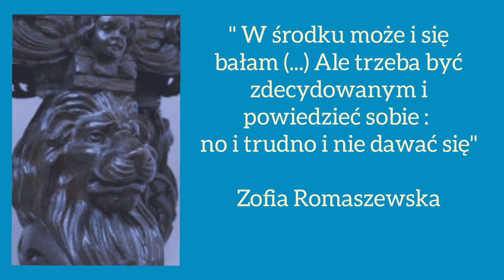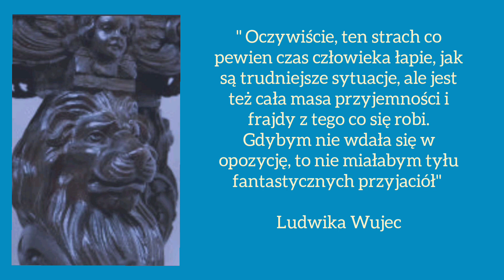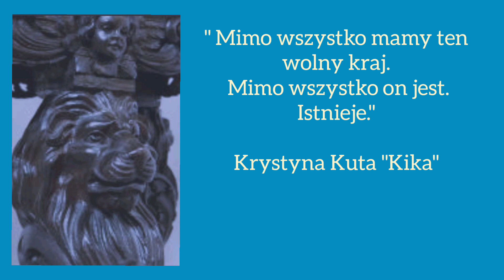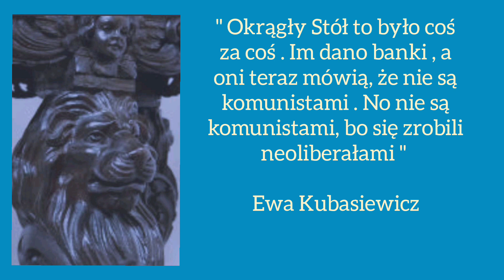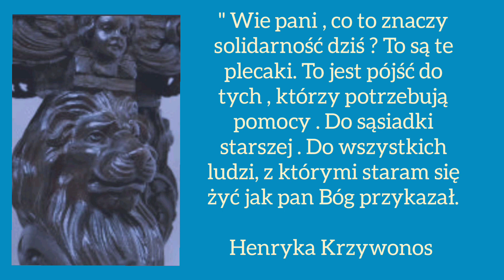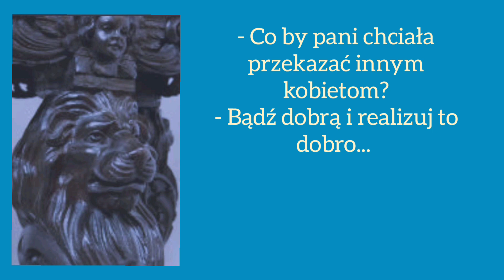KOBIETY SOLIDARNOŚCI Cytaty z życia Kobiet Niezłomnych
POLISH SOLIDARITY
Film Kobieca Solidarność Marta Dzido

" Kobiety Solidarności" Marta Dzido 2016
Cykl podróży reporterskich . Wywiady i rozmowy z kobietami , z których część była niemal czołowymi postaciami strajków.

Książka zawiera Biogramy części postaci . Zasadniczo jest relacją z podróży dziennikarskich oraz rozmów z uczestnikami Solidarności największego ruchu społecznego w Historii.

Na działania kobiet składały się zarówno część Jawna związana z wystąpieniami robotniczymi jak i część niejawna , pięknie pokazana w filmie gdzie po wyjściu uczestników spotkania konspiracyjnego najazd kamerą na podkowę na drzwiach od wewnątrz. Ta podkowa podkreśla przesądność , cechę pojawiającą się u ludzi w dużym stresie albo walczących o duże wyzwania etc. Choć trudno to sobie wyobrazić młodzieży takie spotkania nawet bez posiadania materiałów propagandowych ( tzw. bibuła ) mogły wiązać się z ryzykiem .

W filmie podobnie jak w Książce zaznaczono ważny punkt na mapie  jakim była Gołdap , miejsce odosobnienia . Wiele z bohaterek tam bywało po jednej lub po drugiej stronie muru .
W książce pojawiają się tropy Dolnośląskie a także nawiązanie do Warszawy które nie znalazło się w tym  filmie a także inne szczegóły o których warto poczytać.

W książce wskazany na kobiecy Charakter sposobów w tym także działaność konspiracyjna oczami kobiety , kobieca siła i woła walki . Determinacja kobiet a także pesymizm lub optyka widzenia sytuacji która się podzieliły sprawiła że 16 sierpnia który był punktem krytycznie niskiej woli walki zapadła słuszna z perspektywy czasu decyzja o kontynuacji. Determinacja, odzew społeczny sprawiły że nawet jeśli musiał zapaść " zgniły kompromis " to na o wiele wyższym poziomie , miał on swoje " plusy dodatnie i plusy ujemne " ale taka wtedy była mądrość etapu .